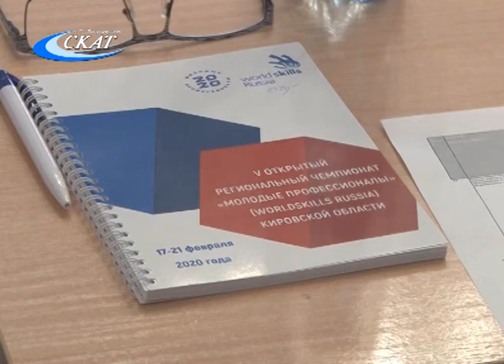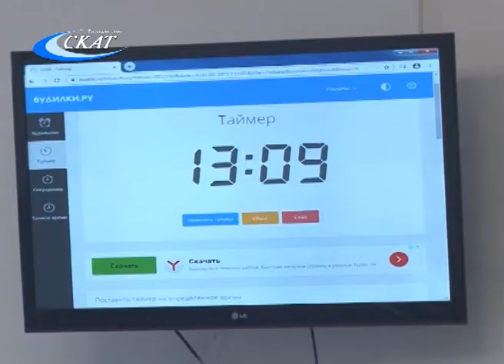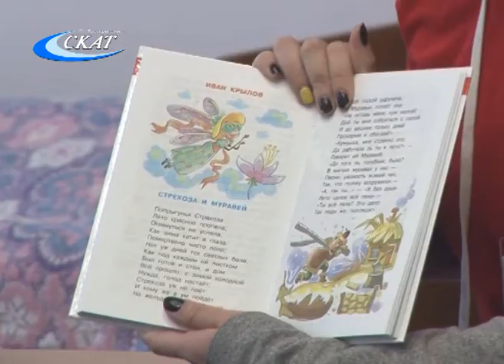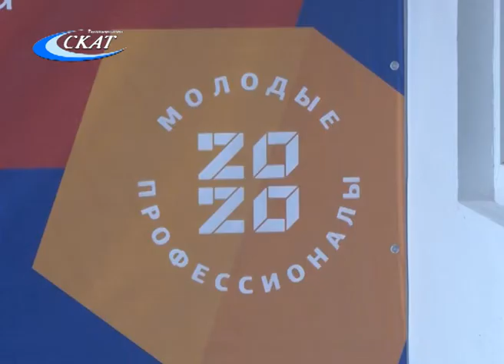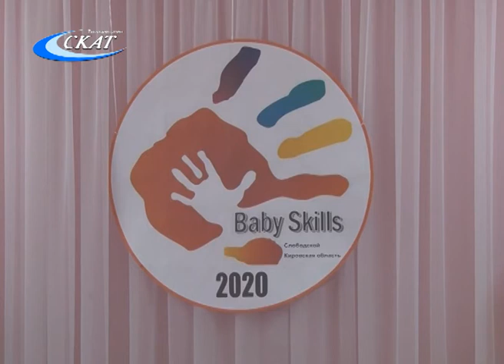РЕГИОНАЛЬНЫЙ ЧЕМПИОНАТ «WORLDSKILLS» ПРОХОДИТ В СЛОБОДСКОМ